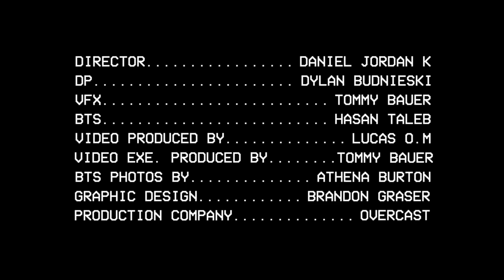Music Producer Reacts to Juno/Midwxst "Come thru"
FREE Hyperpop Drum Kit Here if you need some custom fye sounds

Let me know what other videos I should make/if there's anyone else I should react to!

Dm on instagram, let me know how I can help!